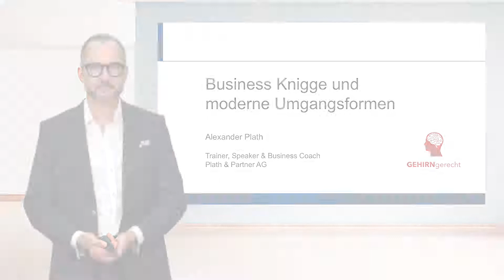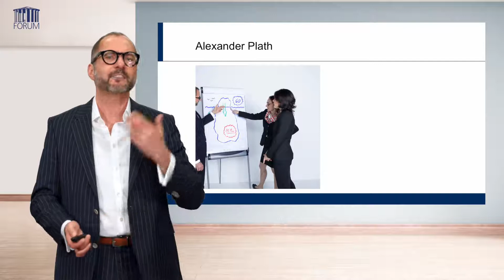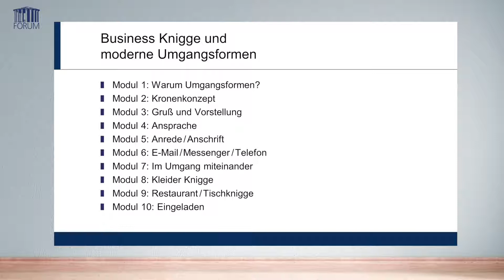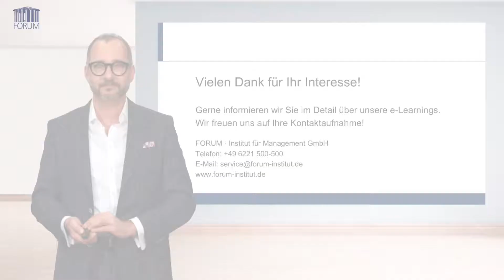e-Learning: Business Knigge und moderne Umgangsformen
Trailer zum e-Learning: 'Business Knigge und moderne Umgangsformen' mit Alexander Plath

Moderne Umgangsformen gehören für einen stilsicheren und höflichen Auftritt im Business dazu. Wenn Sie diesen lernen möchten, sind Sie bei diesem e-Learning genau richtig: In 3,5 Stunden führt Sie der Knigge-Experte Alexander Plath in die Welt des Business Knigge und der modernen Umgangsformen ein. Fettnäpfchen und Fallen umgehen Sie damit garantiert!

Ihre Themen:
- Warum Sie Umgangsformen auch heutzutage noch benötigen
- Kleider- und Tischknigge: Immer stilecht handeln und auftreten
- Wozu Knigge? Bin ich dann überhaupt noch authentisch?
- Souveräne Kommunikation für verschiedene Medien und Situationen
- Mit diesem Wissen vermeiden Sie garantiert Fettnäpfchen und Fallen

Das erwartet Sie:
- 10 kompakte praxisorientierte Lernvideos
- Didaktisch aufbereitete Präsentationsunterlagen als Nachschlagewerk
- Lernerfolgskontrollen zur Überprüfung des neuen Wissens
- Einen ausgewiesenen Experten als Ihren Trainer

Verschaffen Sie sich einen Überblick über alle e-Learnings der FORUM Institut für Management GmbH und testen Sie unsere e-Learnings unverbindlich